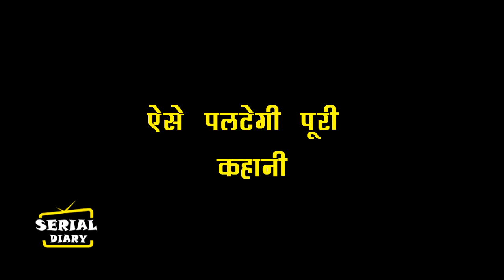ANUPAMA || OMG !! बा के इस फैसले के खिलाफ जाएगा VANRAJ करेगा बड़ा तमाशा...